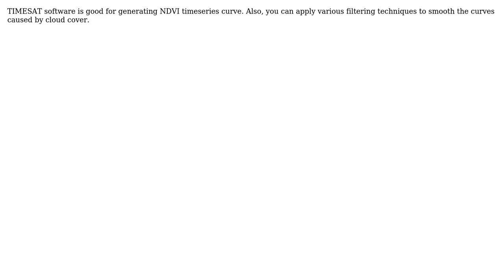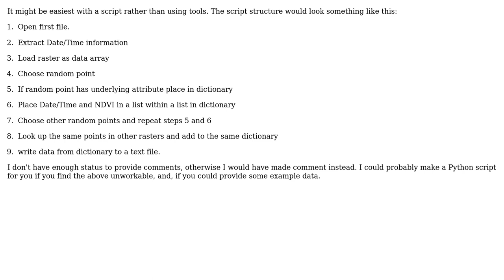GIS: Create time series graph with multiple rasters (4 Solutions!!)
GIS: Create time series graph with multiple rasters

With thanks & praise to God, and with thanks to the many people who have made this project possible! | Content (except music & images) licensed under CC BY-SA | Music | Images & others | With thanks to user Tilok Chetri user Philip Whitten user Leif user GreatEmerald and the Stack Exchange Network Trademarks are property of their respective owners. You are responsible for your own actions.